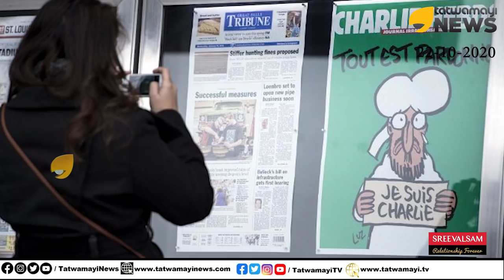വലിയ ഭിത്തികൾ നിറയെ, ഷാർലെ ഹെബ്ദോലോകം ഫ്രാൻസിലേക്ക്... | JIHADI | FRANCE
വലിയ ഭിത്തികൾ നിറയെ, ഷാർലെ ഹെബ്ദോ
ലോകം ഫ്രാൻസിലേക്ക്...
മതഭീകരതയെ ന്യായീകരിച്ച് കേരള ജിഹാദികൾ.